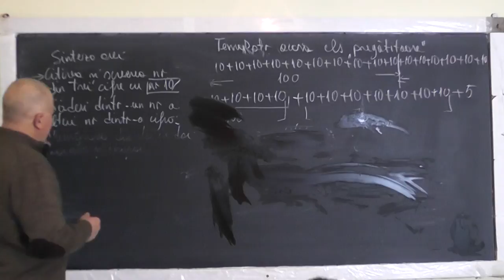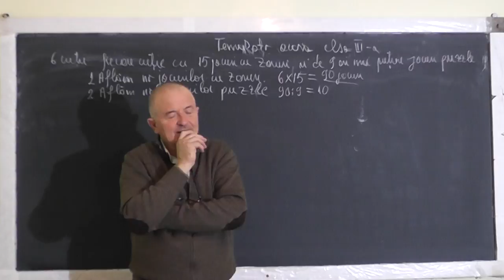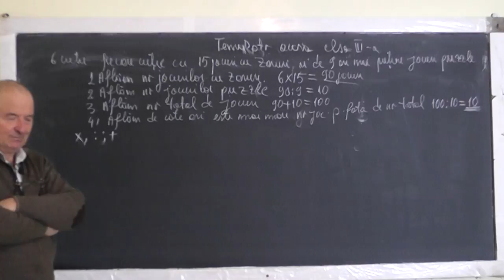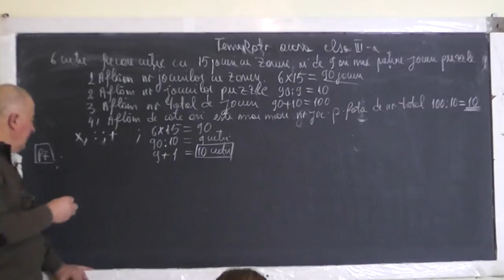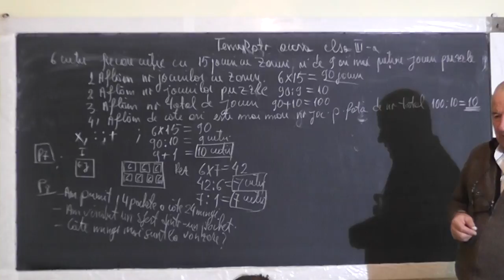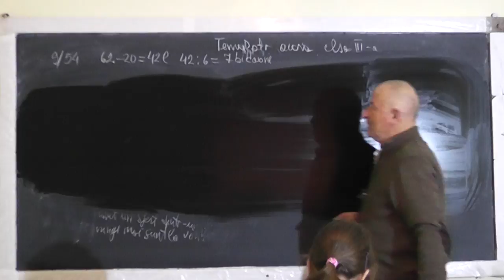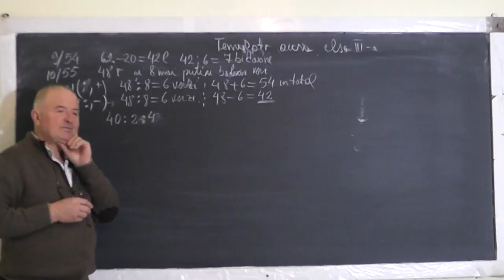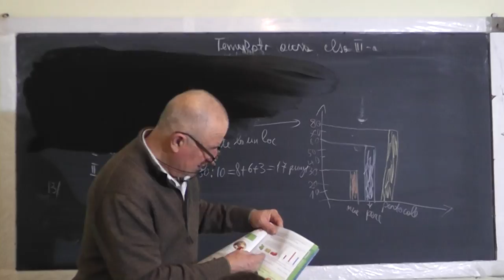1/2 1315 Ordinea efectuarii operatiilor Probleme enuntate dupa o succesiune de operatii date Clasa 3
Aceste lectii sunt SUSTINUTE de VOI si daca va sunt utile, as aprecia un Like, Share, Comment - In aceasta lectie de matematica pe care o puteti vedea in direct si pe ne ocupam de tema pentru acasa la clasa a III-a. Din cuprins: Exercitii cu ordinea efectuarii operatiilor, Probleme enuntate dupa o succesiune de operatii date.